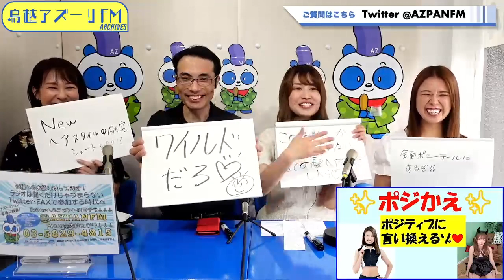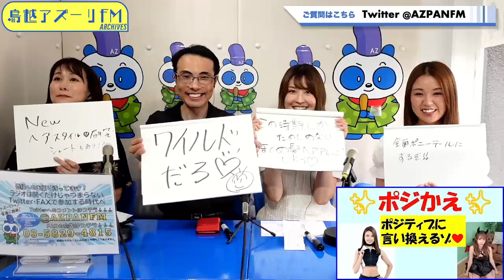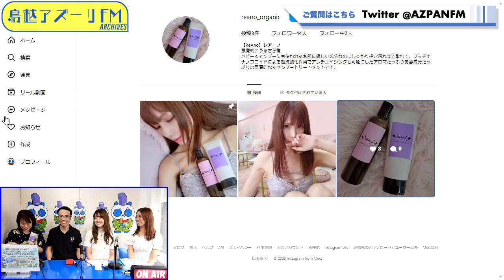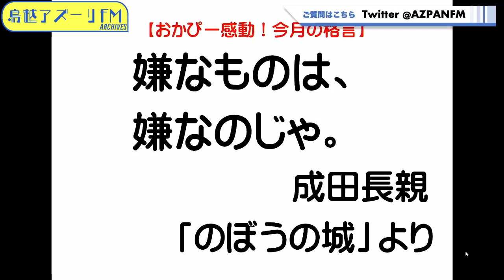2023年06月20日配信 「教えて社労士せんせい！〜略して、おしゃろ。〜」解説担当：岡野努 コメンテーター：山中宏美、桐谷流華 司会進行：香月かおり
解説担当：岡野努
コメンテーター：山中宏美、桐谷流華
司会進行：香月かおり